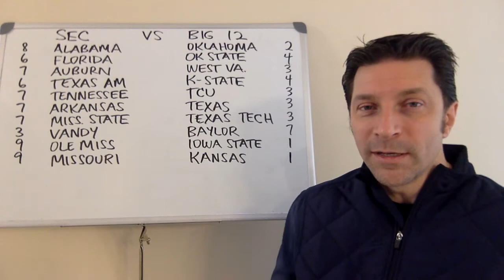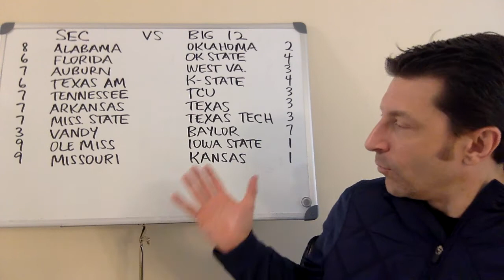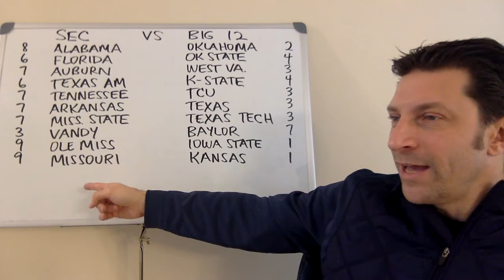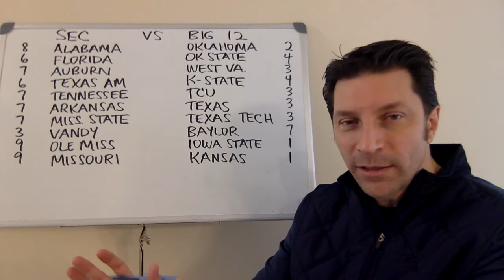SEC vs Big 12 / Conference Ratings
Bob Stoops may have won four straight vs the SEC, but there's a whole rest of the conference to consider. MarkRogersTV matches up the SEC and the Big 12. Like me on Facebook.